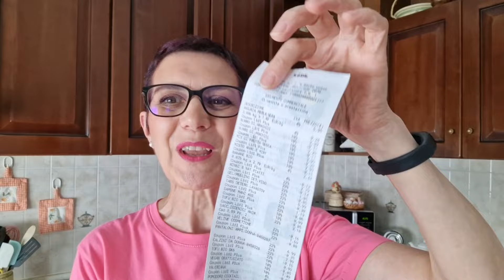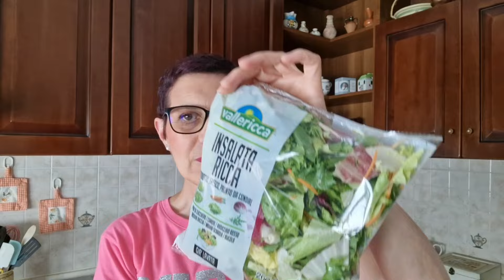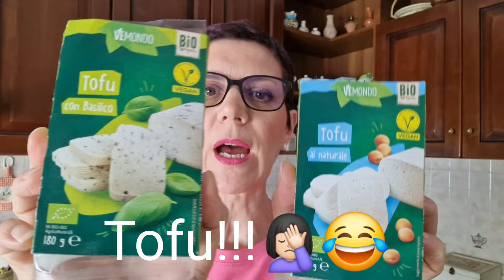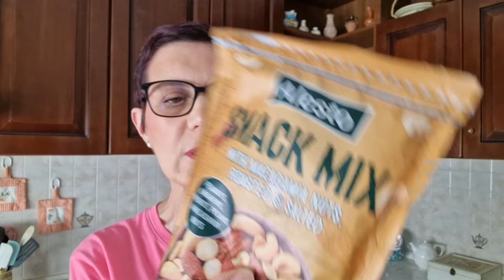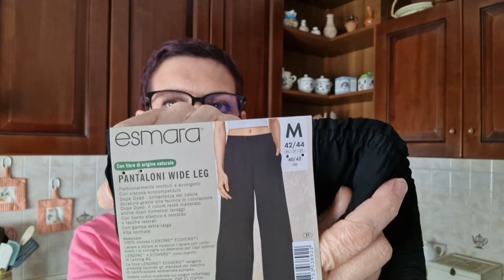SVUOTA LA SPESA LIDL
Ciao, nuovo svuota la spesa Lidl, con alcuni acquisti ispirati da @ElisabettaR 😊
l'iscrizione per te è gratis, ma aiuterebbe me a far crescere il canale. Grazie💖